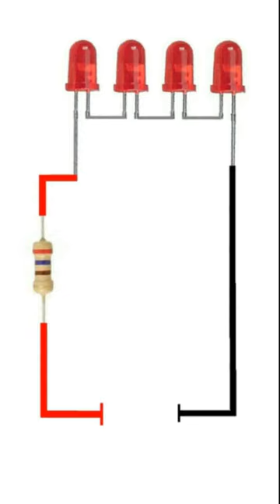5mm Red LED'S - 4 / 270 ohm Resistor DC12V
5mm Red LED'S - 4 / 270 ohm Resistor DC12V